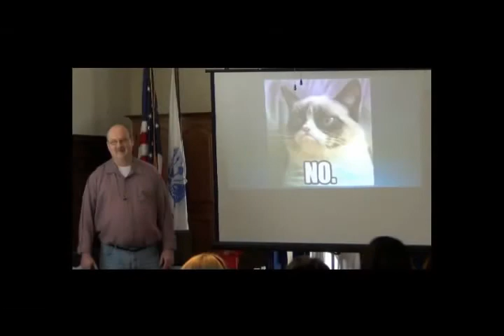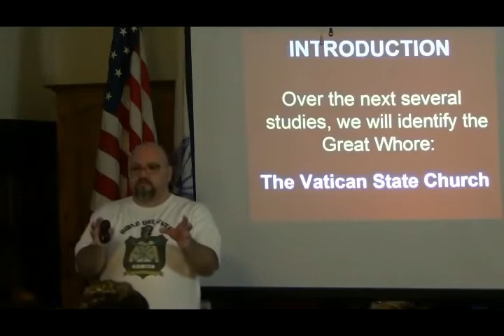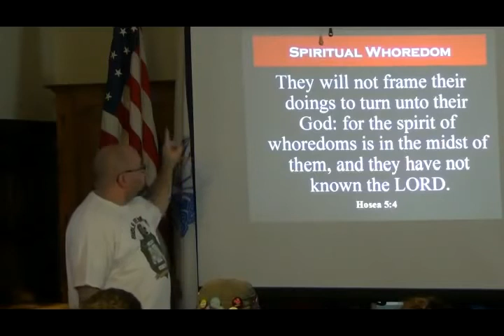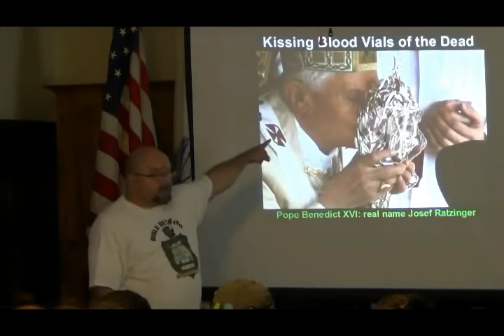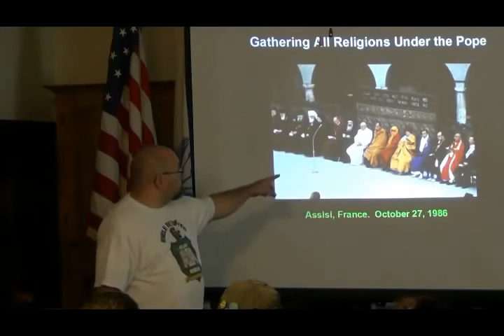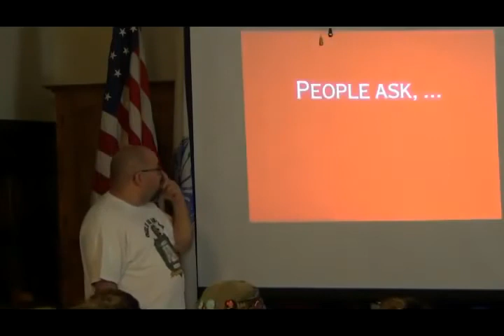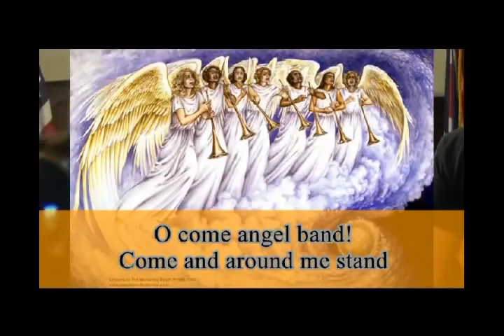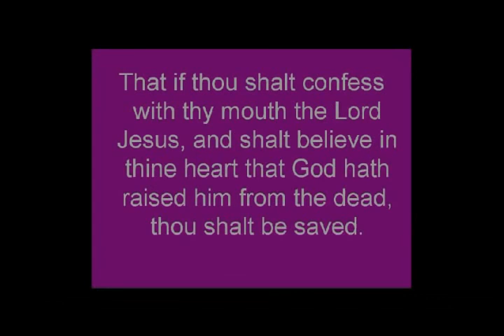098 The Great Whore (Revelation 17:1) 1 of 2 - Greg Miller